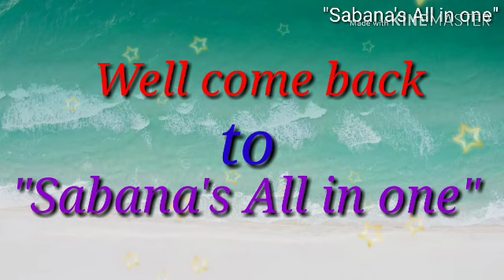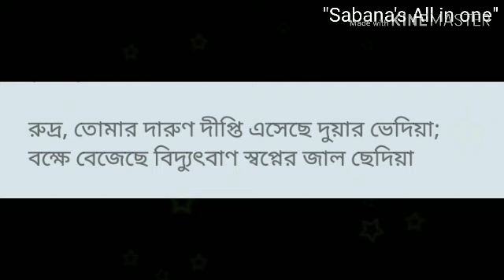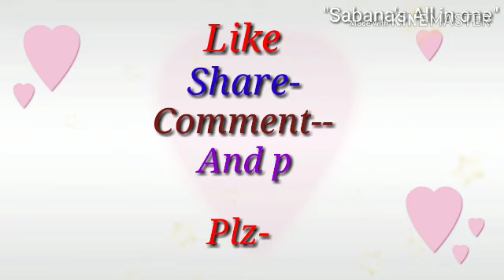কিছু বিখ্যাত ব্যক্তিদের উক্তি ৷Part-3 .Top Famous Person's Quoth.Part-3.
I am Sabana from India.Tripura
*** Tops Famous person's Quoth. Part-3.
       ***কিছু বিখ্যাত ব্যক্তিদের উক্তি ৷
যা আমাদের জীবনে এনে দিতে পারে অনেক সফলতা যদি আমরা নিজেরাই কিছু চেষ্টা করি ৷

প্রিয় আপু ও ভাইয়ারা আমার ভিডিও টা যদি আপনাদের ভালো লাগে তাহলে অবশ্যই অবশ্যই
লাইক,শেয়ার ,কমেন্ট করবেন
এবং পাশে থাকা বেল আইকনে ক্লিক করবেন যাতে আমার নোটিফিকেশন পৌছে যায় আপনার কাছে ৷